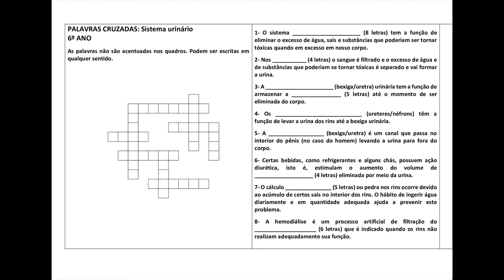Palavras cruzadas 6º ano Sistema urinário